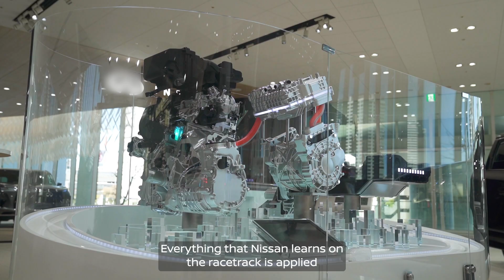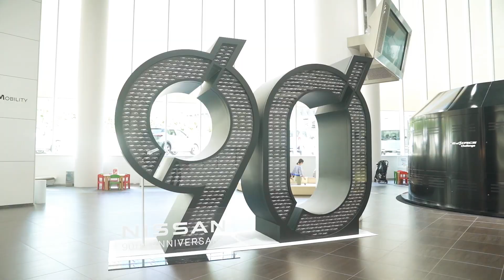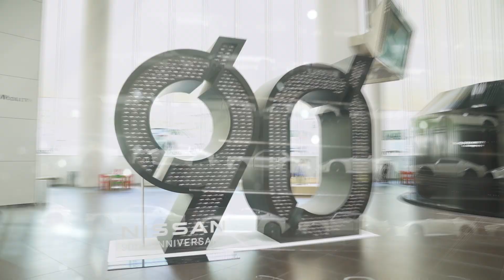An Exciting Look at Nissan’s Innovation in Electrification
From being the only Japanese automotive brand in Formula E to the electrification of everyday vehicles such as the LEAF and Kicks e-POWER, Nissan paves the way for a cleaner and greener future of mobility.

Watch as Matteo Guidicelli takes a tour of the Nissan Headquarters in Yokohama and the 2024 Tokyo E-Prix in Japan for an in-depth look at Nissan’s innovation in electrification.